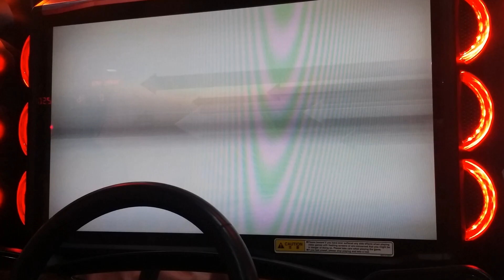WMMT6 2019 : SC18 Team Training #44 : 1v1 Brake-Block [OSAKA]